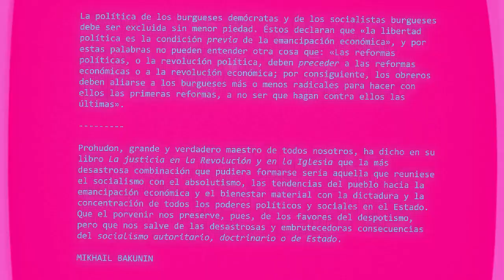OPENING PROGRAMA RADIOVISUAL - RADIOVIRAL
Un inédito de Radio Central Autónoma: la apertura que hicimos para RADIO VIRAL - Mensajes que contagian_RCA, un programa de domingo que versaba sobre política, economía, cultura, movimientos sociales y acontecimientos internacionales. Se trata de un trabajo que, por una variedad de motivos, nunca llegó a emitirse.
Radio Viral tenía un concepto o, al menos, una intención estética muy particular, inspirándose en las primeras décadas del siglo XX; en particular, del cine de los años '20, '50 y '60 (de hecho, su cortina musical es una revisión de la música incidental del período mudo del cine slapstick, tan característico de Charlie Chaplin o Buster Keaton). Por lo tanto, al momento de desarrollar el opnening quisimos hacernos eco de ello, tratando de evocar, en la construcción de personajes y en alguna de sus escenas, a ese cine, sobre todo las primeras pinceladas de su vertiente animada. Hay allí una escena prácticamente calcada de Forbidden Planet (una de las grandes películas de la ciencia ficción de los '50 y el debut cinematográfico de Leslie Nilsen) y personajes inspirados en los primeros cortos animados de Fleischer Studios y Disney. Por supuesto, como amantes de esos dibujos animados, hubiésemos querido hacer algo mucho más fiel (e, incluso, que sólo hubiese dibujos), pero los tiempos de producción no lo permitieron.
Muchas gracias a Marina y Soledad, y la troupe radioviralista, por haberse subido a la aventura. Esperamos, realmente, volver a encontrarnos en elgún nuevo barco.
DETALLES TÉCNICOS DEL VIDEO
Preparación de personajes para animación en Photoshop e Illustrator.
Animación por recortes y animación de vectores en After Effects.
Animación ultralimitada en cuatros (6 dibujos por segundo) con apoyatura cut out - Anteúltima escena.
Motion grhapic y montaje en After Effects.
Render final HD a 25fps.
Como todos los proyectos elaborados para RCA, este opening formaba parte de un paquete gráfico de programa más amplio, el cual había sido rediseñado para una segunda temporada (que no aconteció), bajo el criterio estético ya mencionado. Esos paquetes gráficos incluían logo y zócalos animados, 8 pantallas partidas con fondo animado, dos ráfagas separadoras y opciones picture and pucture. También habíamos hecho un paquete especial para las elecciones de 2019, previendo que Radio Viral, siendo un programa de domingo, las cubriera. Ese paquete tenía las mismas características, agregándose materiales infográficos con actualizaciones en vivo. Nos hubiése gustado ver su desempeño en un escenario real, pero lamentablemente no ocurrió.
Finalmente, también construimos el identificador gráfico (logo) del programa.